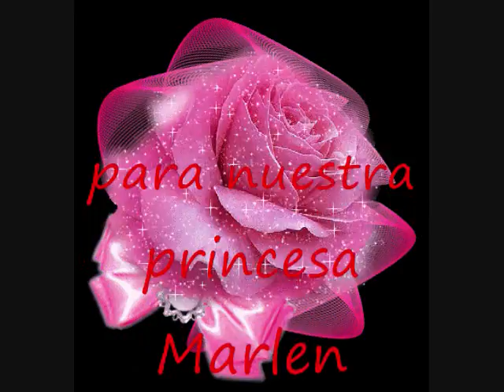marlen s q mis 15